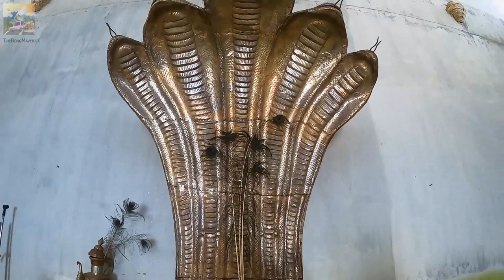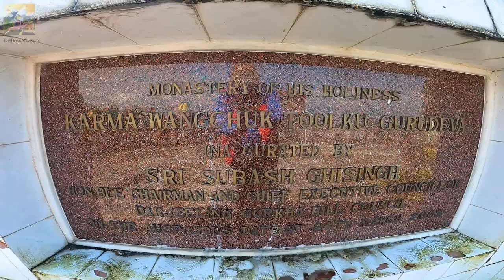Episode-6/Darjeeling Trip By Car/এক অজানা monastery-র গল্প...